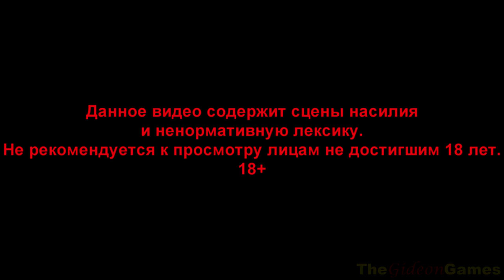Прохождение The Wolf Among Us [Эпизод 3: A Crooked Mile] - Часть 5: Ведьма (Русская озвучка)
Это Прохождение игры The Wolf Among Us (Волк среди нас): Эпизод 3 с Русской озвучкой, на ПК (PC) в Full HD 1080p.

The Wolf Among Us — эпизодическая графическая приключенческая игра, разработанная и изданная студией Telltale Games. Она основана на серии комиксов Fables, автором которой является Билл Уиллингем, и является каноничным приквелом к оригинальной истории. Игра будет насчитывать пять эпизодов.
Вы попадете в район современного Нью-Йорка — Фэйблтаун, где обитают персонажи различных сказок. Вы будете играть за Большого Серого волка, который на протяжении долгих лет охраняет закон и порядок. В Episode 3 Бигби выходит на след преступника. Оказывается, что это никто иной как Икабод Крэйн, заместитель мэра Фейблтауна. Сообщается, что в третьем эпизоде кто-то очень сильно разозлит главного героя и он предстанет в волчьем обличье.